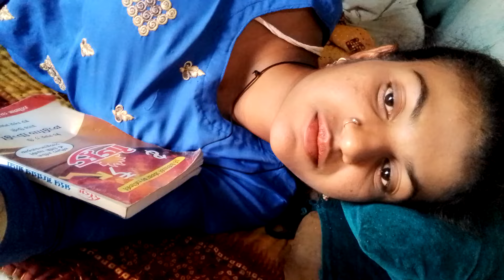अनोखा को बुखार आया है/